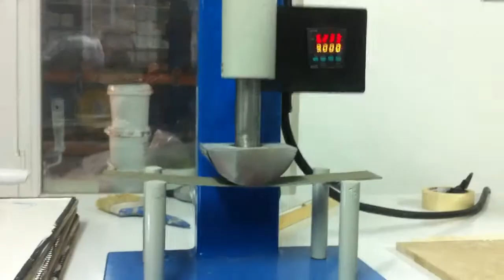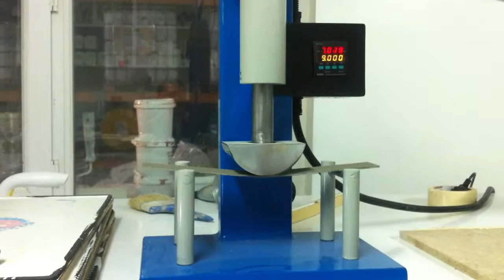FOX Yapı Kimyasalları Flexmortar FX116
Seramik Yapıştırıcıları TS EN 12002 Esneklik Testleri